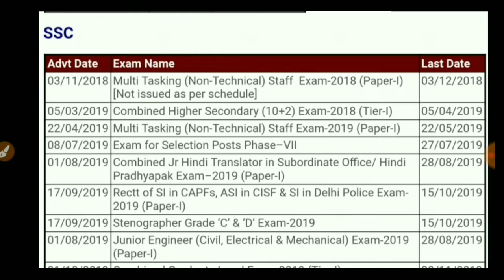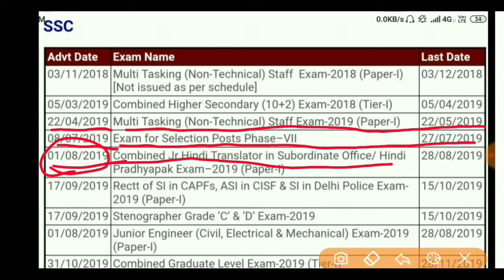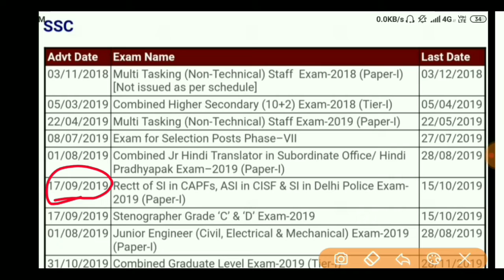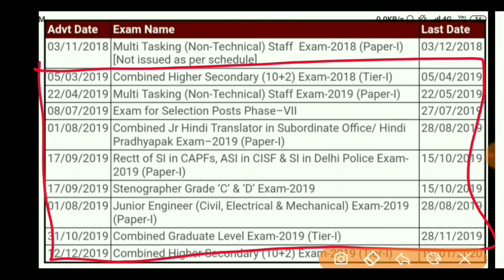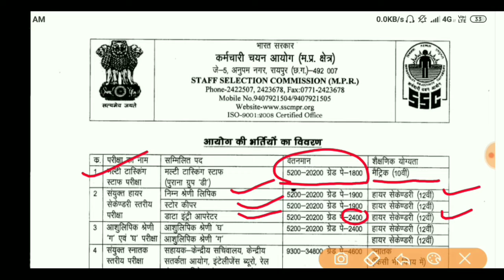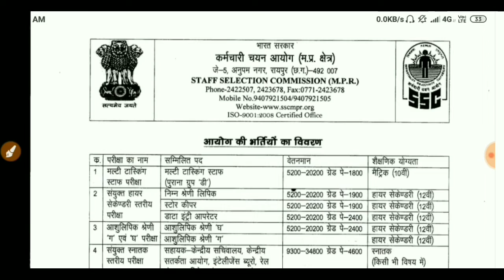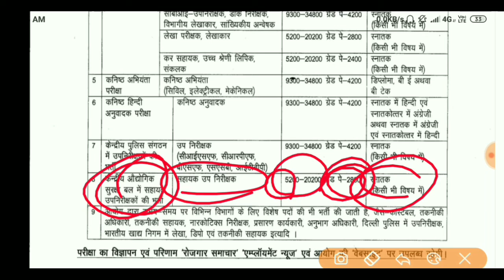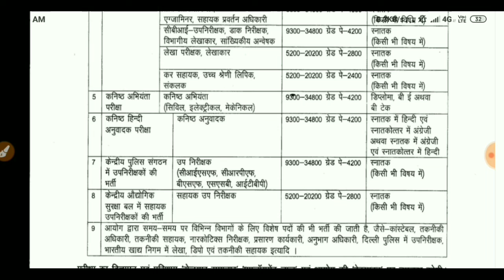SSC_EXAM_Calender_2019-20 SSC CGL,CHSL,JT,CPO,JE,S TENO,Clerk,C& D,STORE,JHT